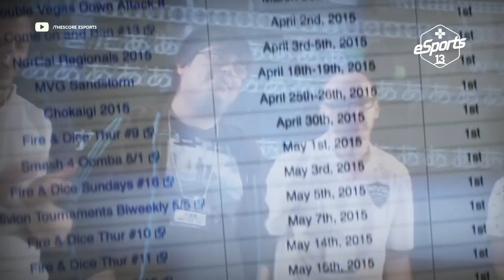La historia de Gonzalo "ZeRo" Barrios | Esports 13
Uno de los jugadores más importantes de SuperSmashBros en el mundo ¡Con ustedes, la historia de Gonzalo ZeRo Barrios en la voz de Pepe Gallego!